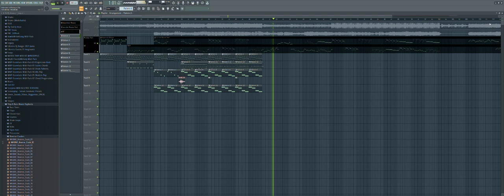Now i'm making a Unknown Suffering V2 FLP Template Remix LMAO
Yeah, i make a Unknown Suffering V2 FLP from Wednessday Infidelity